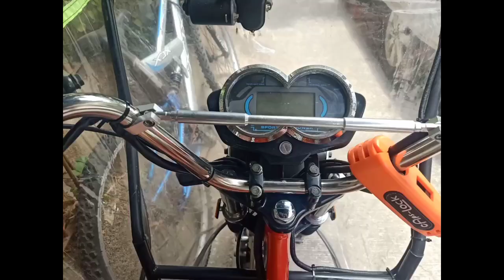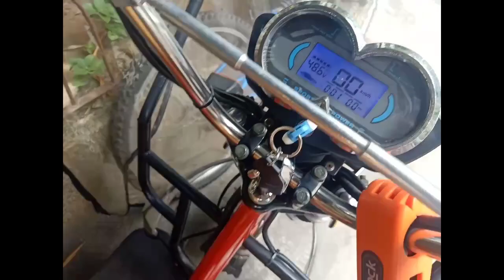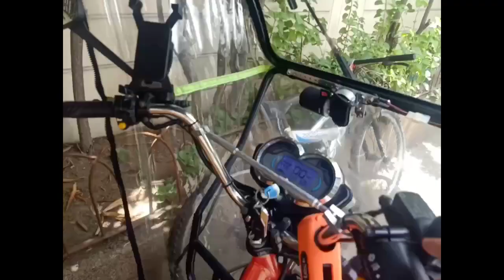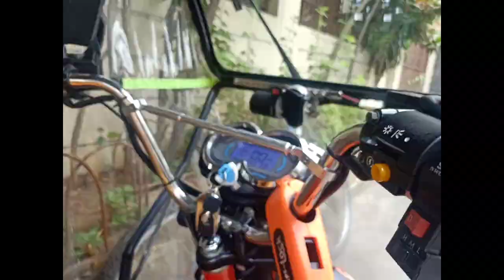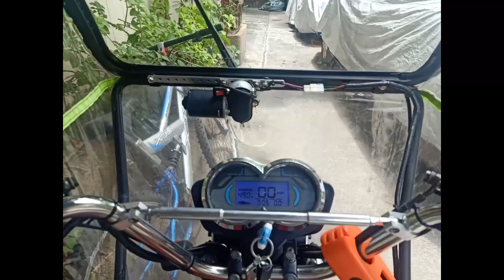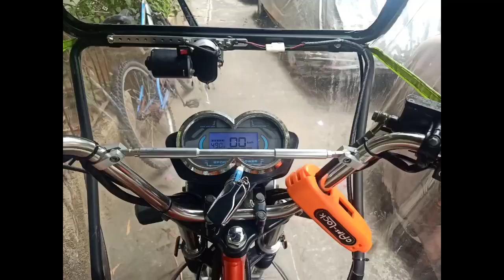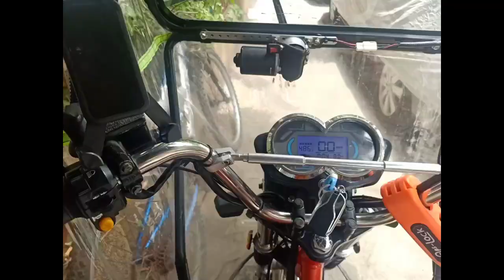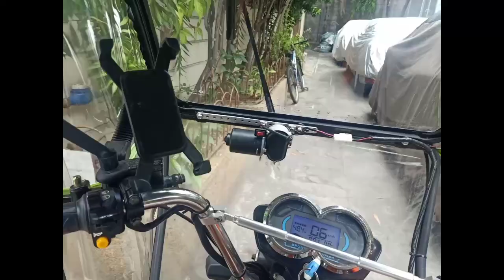NWow Ebike ERV-S Full Review and Test Drive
Full review and test drive for Nwow Ebike. Including price, speed, batteries, controls, etc.